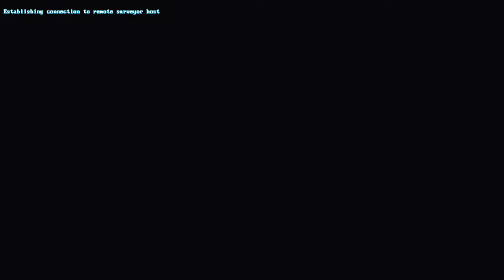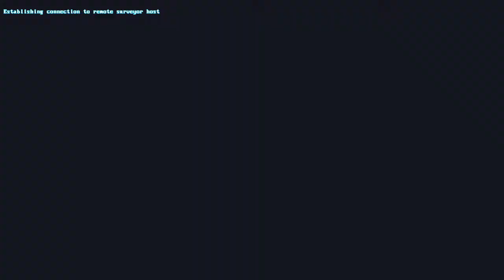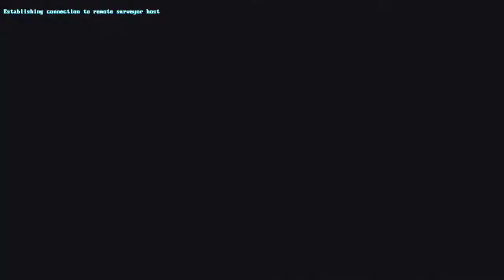DisturbingPuppet plays The Signal From Tolva (part 3)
Hello all, I am DisturbingPuppet. I occasionally stream games and then later upload them here. This is a continuation of my playthrough of The Signal From Tolva, an exploration/FPS game. I know I'm not so great at FPS games, so please be forgiving. Thank you very much for watching.